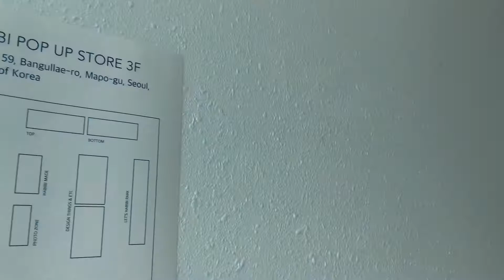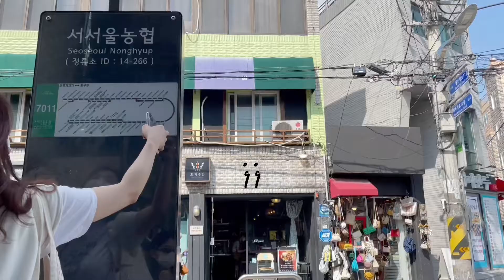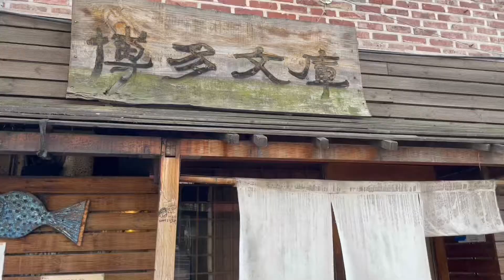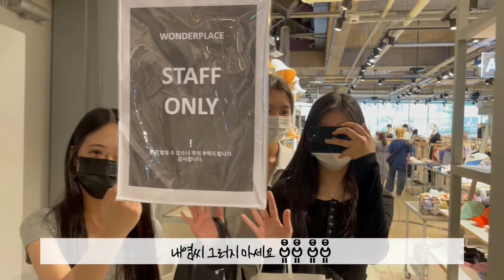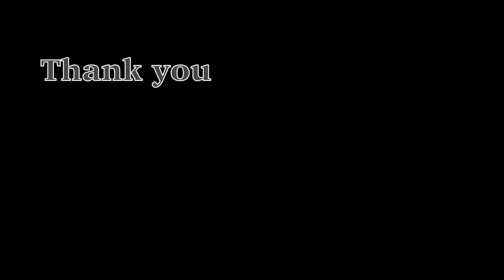🛍 VLOG 제주로 떠나기 전 친구들과 좋은날 | HABIBI/하비비 팝업스토어 | 쇼핑, 디저트, 국물 닭발, 수다 ❤️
나의 소중한 하나뿐인 친구들,